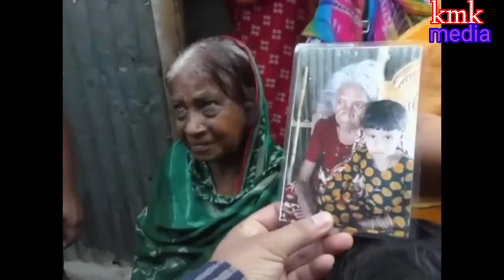গাইবান্ধা সেটশন সংলগন এলাকায় মৃতু র ৯মাস পর বাছিরন বেওয়া নামে